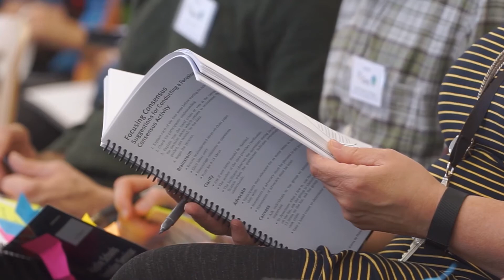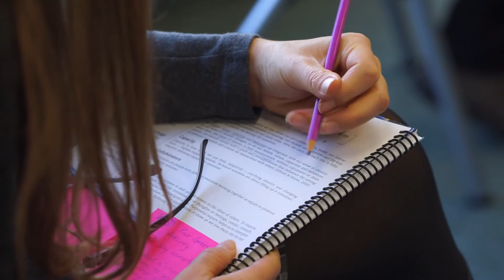Adaptive Schools Seminar Prague, November 2015